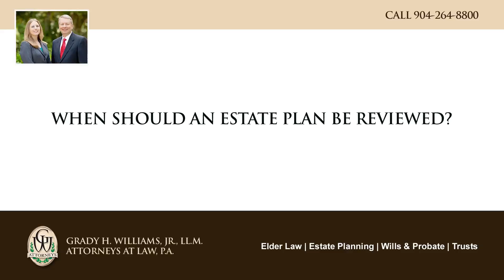When should an estate plan be reviewed?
We recommend every three years. However, life changes may dictate that happen sooner. For example, if a spouse or beneficiary dies, we need to see you then. If your main fiduciary dies, or resigns, we need to see you then. It's important to keep your plan current. A stale plan is sometimes worse than no plan at all.